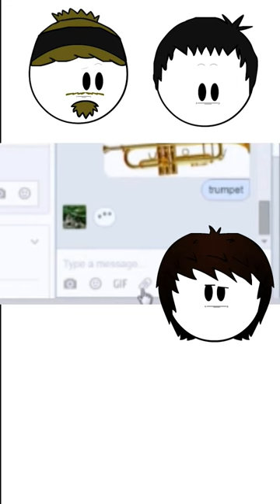Difference between a Trumpet and a Cornet...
When trying to explain the difference between a Trumpet and a Cornet I decided to send the images into a group chat rather than explain the physical difference, in doing so it left the images out of context for everyone in the group chat who we weren't speaking to at the time. So I basically got a response from one of those people making myself look like an idiot...